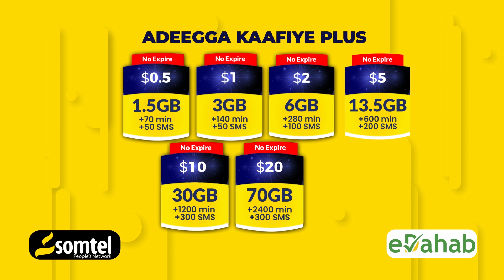Daahirow deegaano badan ayey macawisley joogaan Xildhiban Aan Adiga Eheyn oo difaacaya ma'aragtay ?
Xildhibaan Xaaji Cali" Daahirow deegaano badan ayey macawisley joogaan Xildhiban Aan Adiga Eheyn oo difaacaya ma'aragtay ?